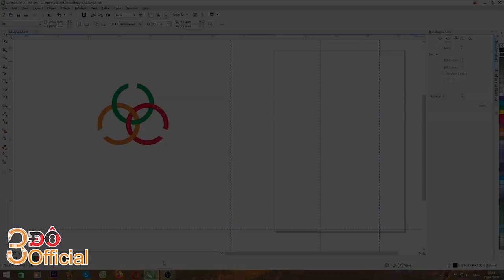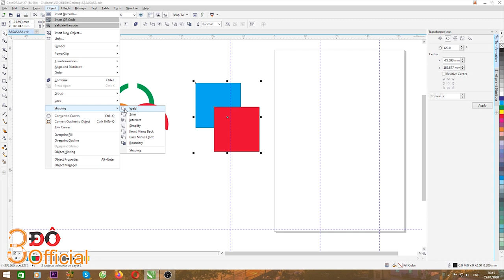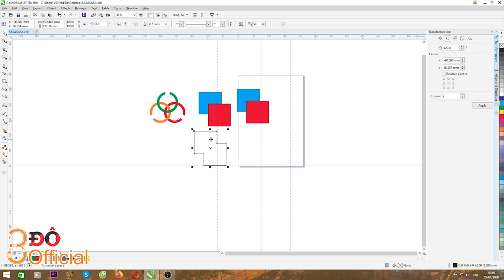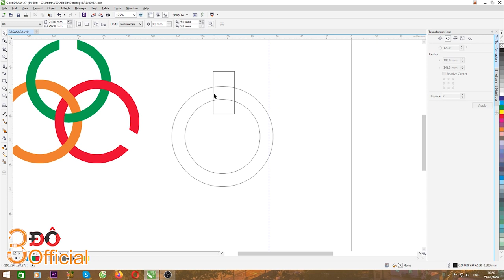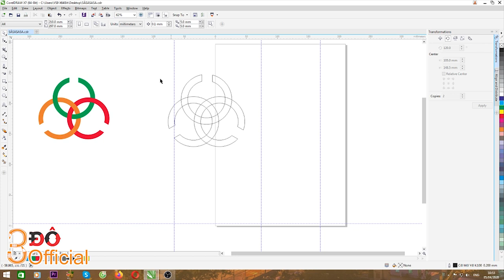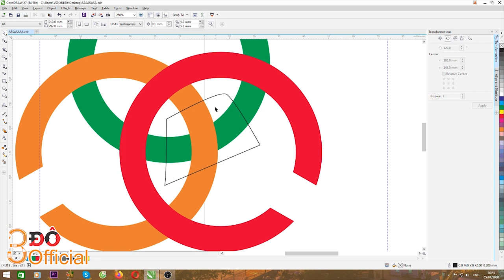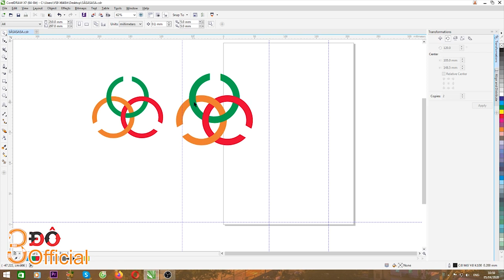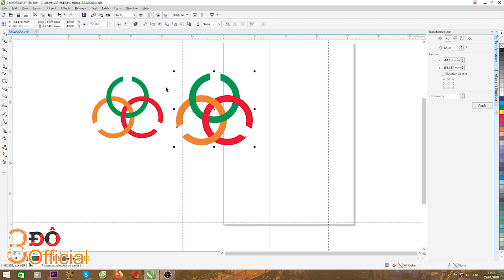BÀI 8 l LỆNH SHAPING TRONG COREL VÀ ỨNG DỤNG VÀO THỰC HÀNH l 3Đô Official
BÀI 8 l LỆNH SHAPING TRONG COREL VÀ ỨNG DỤNG VÀO THỰC HÀNH